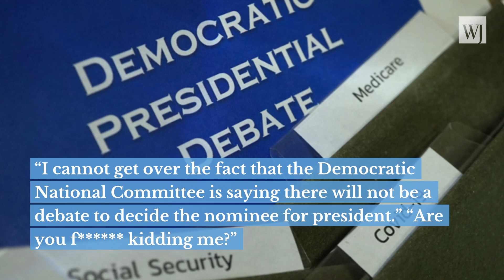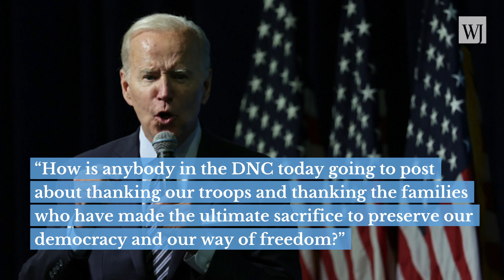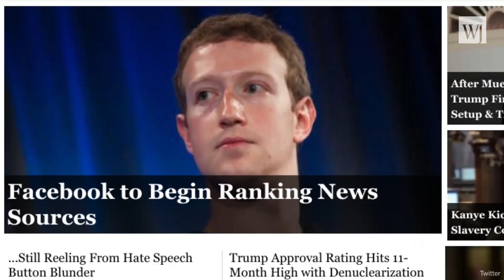'Do Your F***ing Job': 'Varsity Blues' Star Absolutely Dismantles the DNC in Memorial Day Video